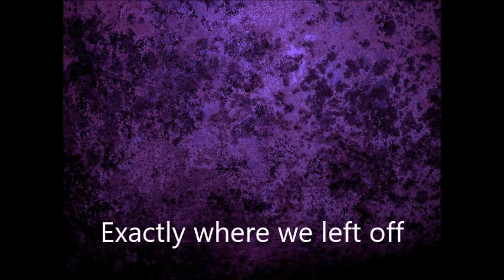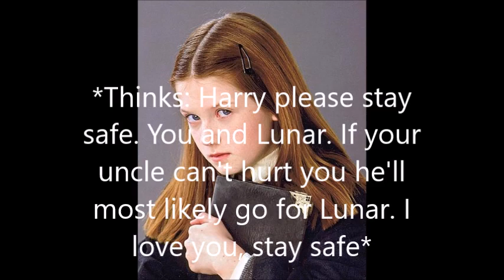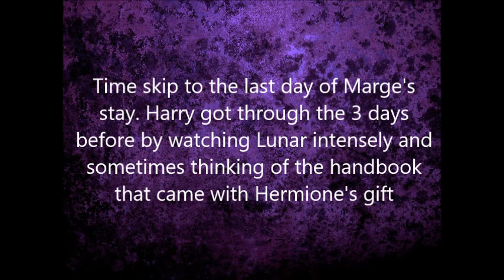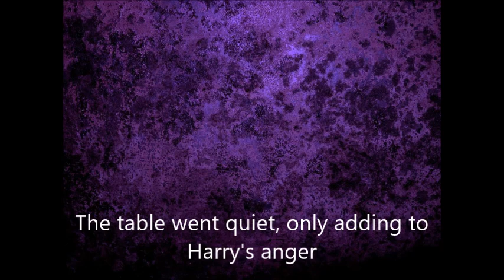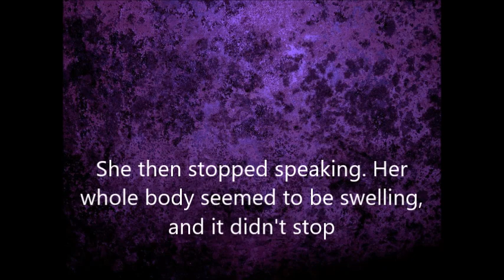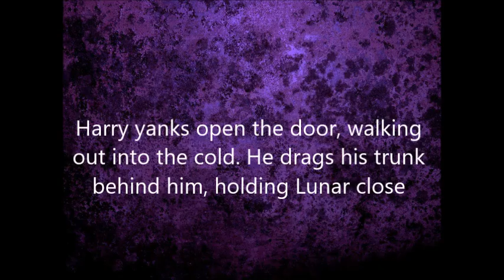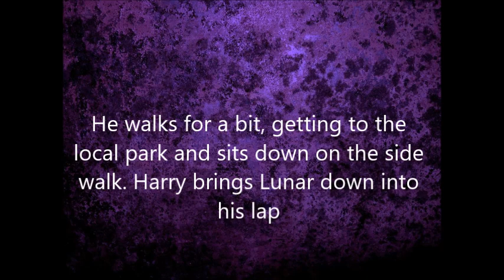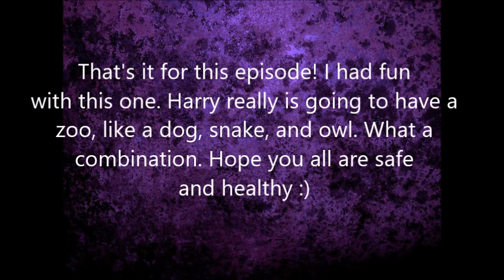Hinny- Happened Early #20